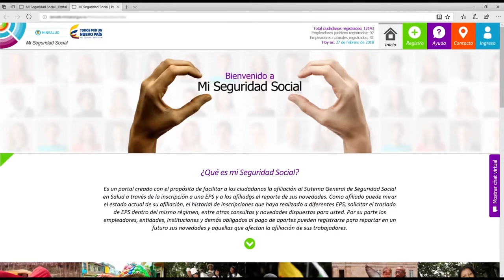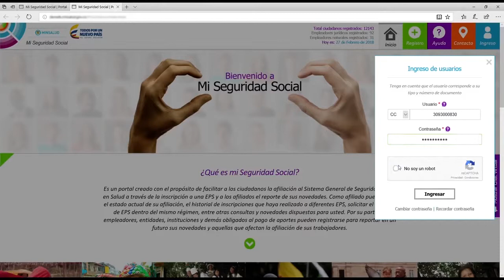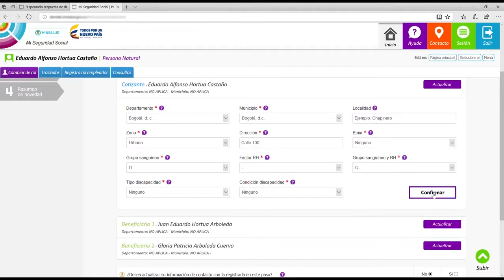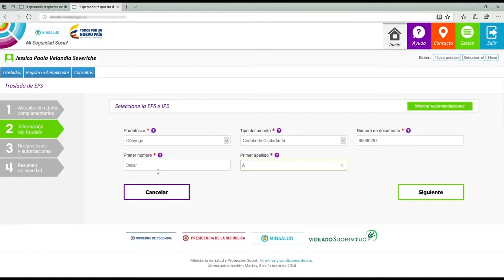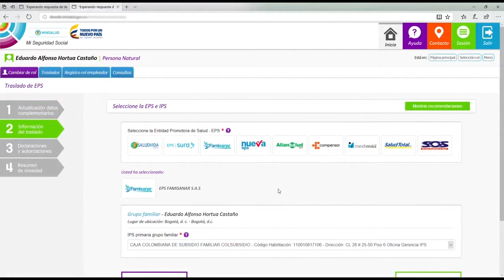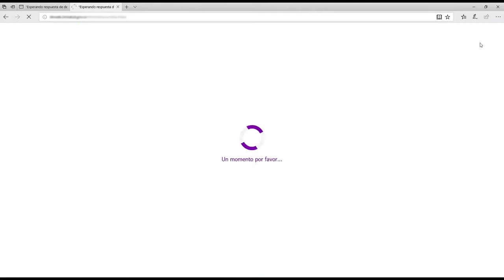Mi seguridad social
La Secretaria de Salud del Municipio, invita a utilizar la plataforma "Mi seguridad social" como una herramienta importante para el tema de aseguramiento, consultas y traslados en salud.